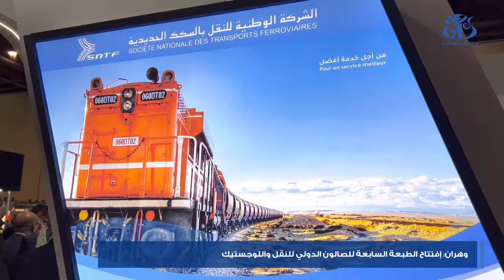وهران : إفتتاح الطبعة السابعة للصالون الدولي للنقل واللوجستيك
وهران (وأج) - إفتتحت بمركز المؤتمرات "محمد بن أحمد" لوهران الطبعة السابعة للصالون الدولي للنقل واللوجستيك "لوجيستيكال" بمشاركة أزيد من 70 مؤسسة جزائرية وأجنبية.